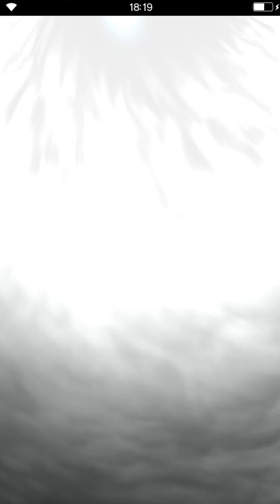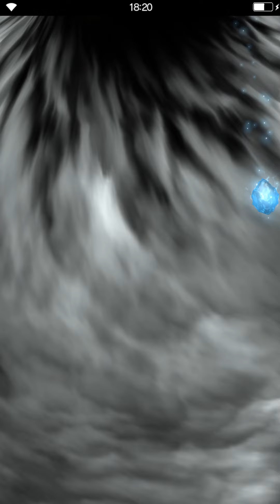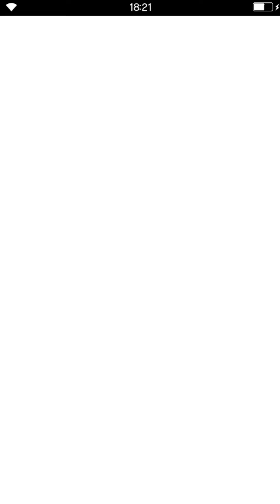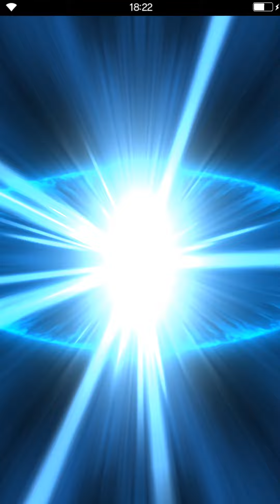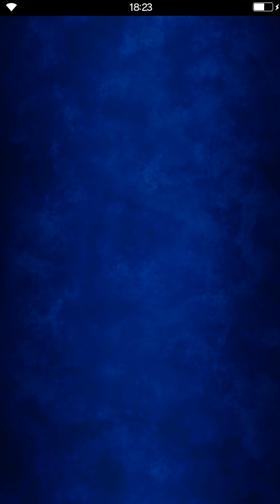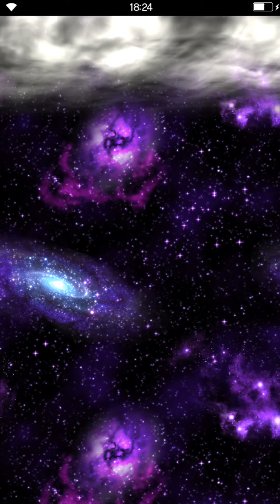【FFBE】14連召喚 白蓮の魔導士フィーナ、クンシラ 狙いで「ピックアップ召喚」逝ってみた。ファイナルファンタジーブレイブエクスヴィアス